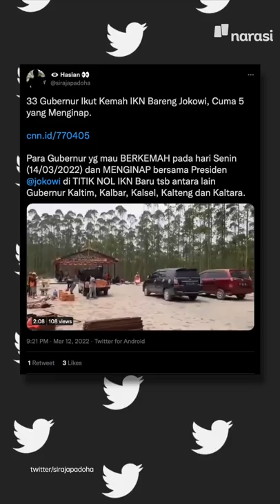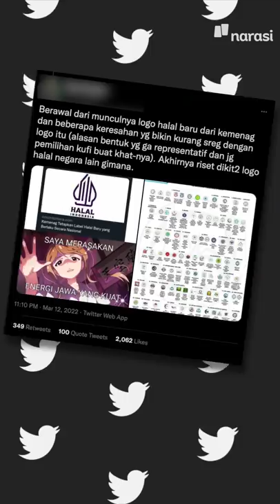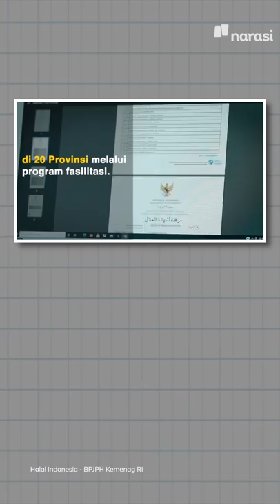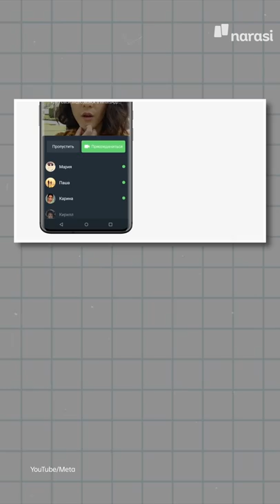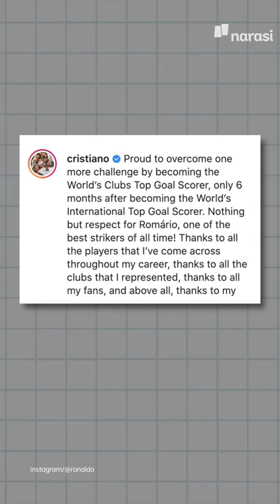PRESIDEN JOKOWI KEMAH DI TITIK NOL NUSANTARA | Narasi Pagi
Presiden Jokowi memenuhi janjinya untuk camping di Titik Nol Ibu Kota Baru alias Nusantara. Jokowi juga ngajak sejumlah menteri dan kepala daerah untuk ikutan camping. Selain itu, bakal ada seremoni lainnya. Btw, camping-nya kayak glamping-glamping Instagramable kekinian enggak, ya?

(Narasi)